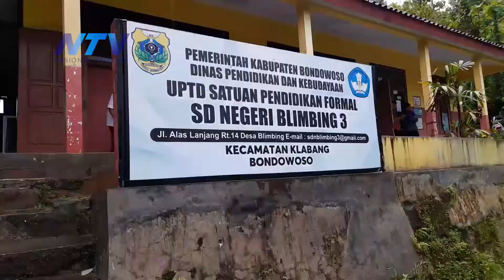DITERJANG HUJAN, RUANG SEKOLAH DASAR NEGERI AMBRUK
Bondowoso, 15 Desember 2021

Rogojampi - Banyuwangi